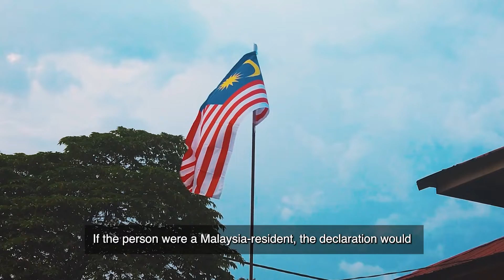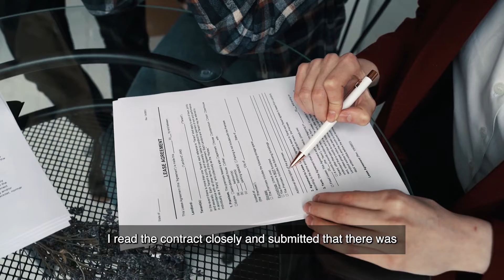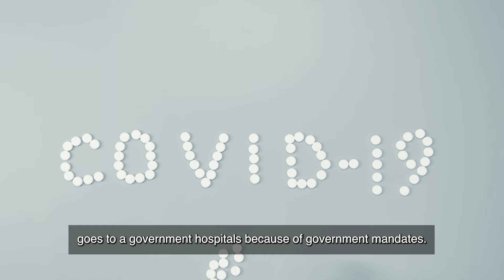Insurance Claim Experience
In a claims process, there are a few key areas to get done correctly so that the claims can be paid out:

1. Is it claimable under your policy? If you’d like to claim for private hospitalization allowance for example, you’d first have to make sure that you have that coverage in your policy.

2. Is the claim listed under an exclusion? For example, maybe you want to claim for a maternity-related illness claim, but this is generally excluded under medical plans. Additionally, you’d want to be sure that it has already fulfilled its waiting period.

3. Are the correct forms used, and have they been filled out correctly and completely?

4. The necessary supporting documents that need to be appended, like the doctor’s report, lab results, mri/ct scan results, death certificate, etc.

5. Where there is death involved, does the policy have a nominee stated?